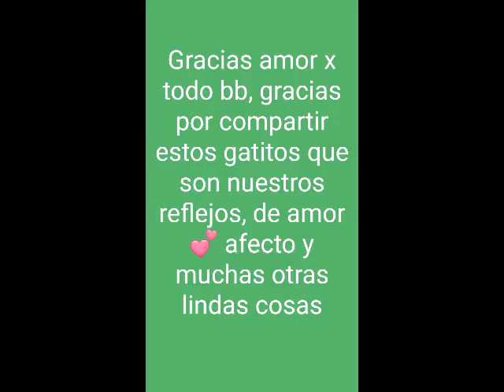así, rastrean, tumbean y chetean en depósito y buzones..." 100% realidad